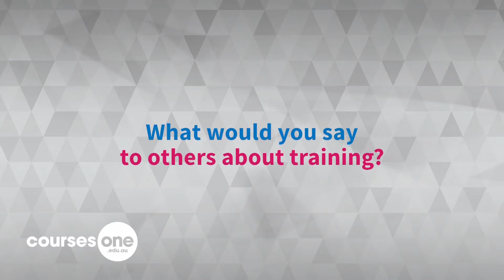CoursesOne: IMB Testimonial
Having training delivery that offers the right type of support is essential for success. Equally employers want a client friendly way to enrol their staff and be informed of their progress. Watch this video to discover how CoursesOne - a quality training provider can deliver the needs of employers.